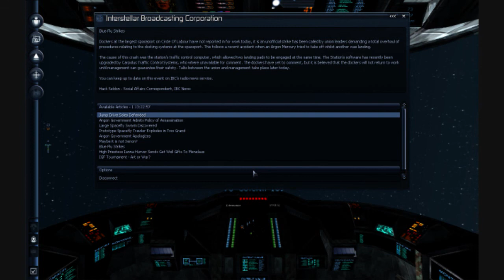Wings of the Paranid - Episode 27 (The Forever War)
When the fleshies have grown to love each other there is always the lurking danger of our machine mistakes.